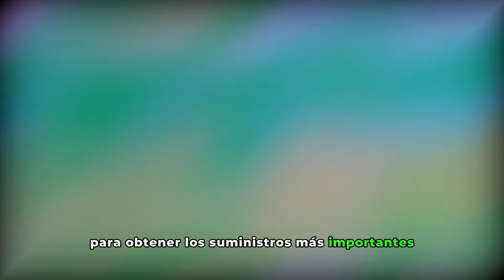🐯🌿 ¡Mamá Jirafa al Rescate! Estas son las Majestuosas Madres del Reino Animal 🌿💕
Únete a nosotros en una emocionante exploración del mundo de la maternidad animal en Zoo Misterioso. Desde las leonas africanas hasta las mamás koala, descubre cómo estas valientes madres enfrentan desafíos únicos para criar y proteger a sus crías en entornos salvajes. ¡Prepárate para sumergirte en historias conmovedoras y llenas de amor maternal que te dejarán maravillado!

¿Cuál te ha gustado más?, puedes escribirlo en los comentarios.